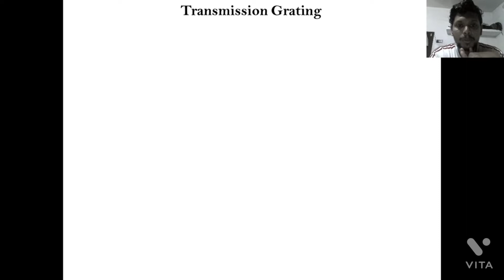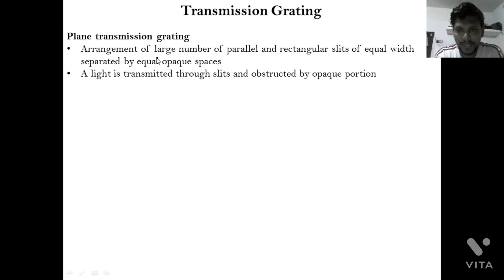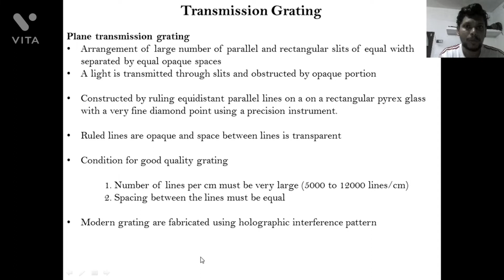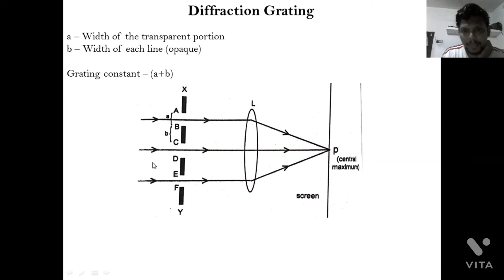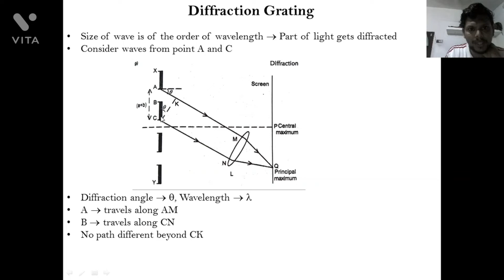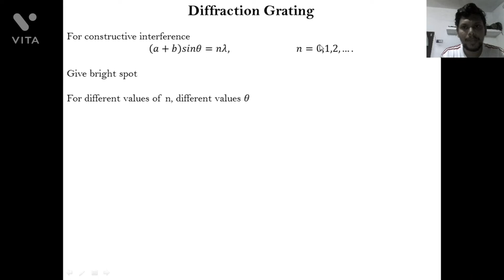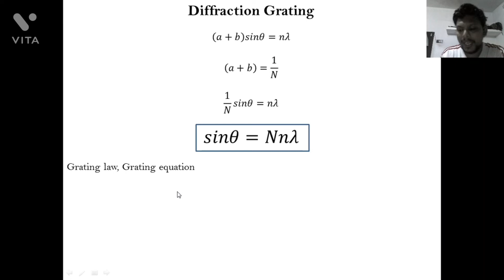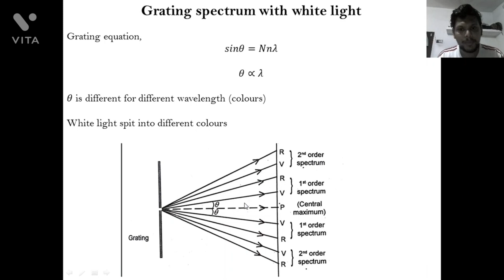Grating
Engineering physics- Chapter 4 -KTU